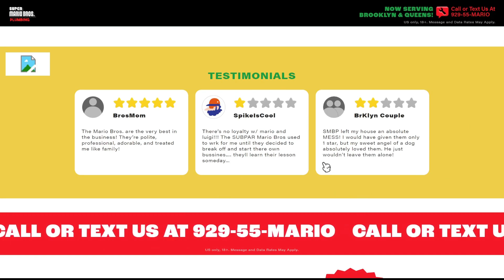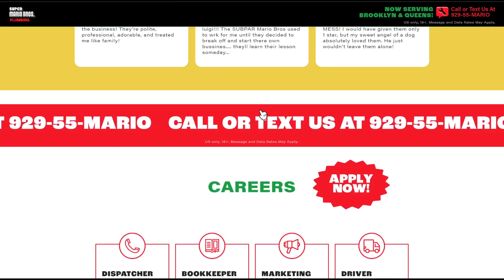The Mario Movie Actually Did It...